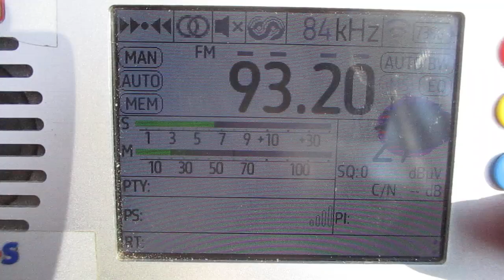[Tropo] 93.2 h YleX (Oulu/Isohalme)(Finland)(North Ostrobothnia)~493km 336° 247 m 50 kW(ERP)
receiver:TEF 6686 (Portable)
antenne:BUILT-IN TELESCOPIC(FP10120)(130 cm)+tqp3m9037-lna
location:Priozersk(SPb-Region)
time 10:19 GMT (13:19 MSK)
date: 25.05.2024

Compared with  93.4  h  YleX (Lieksa/Koli)(Finland)(Pohjois-Karjala / North Karelia)~224km 355°  258 m  30 kW(ERP)